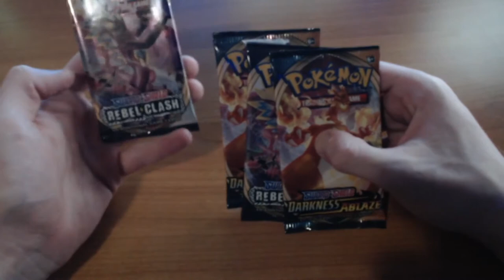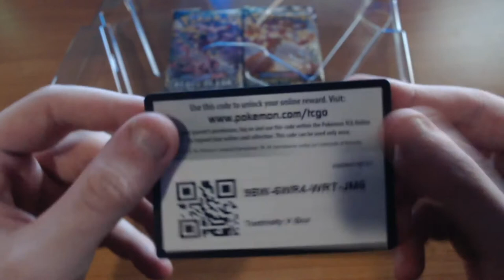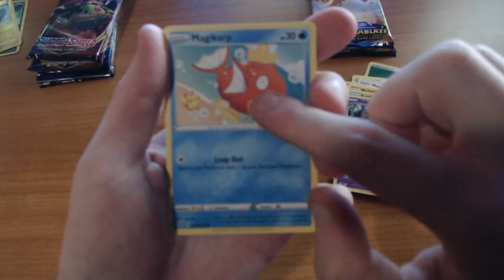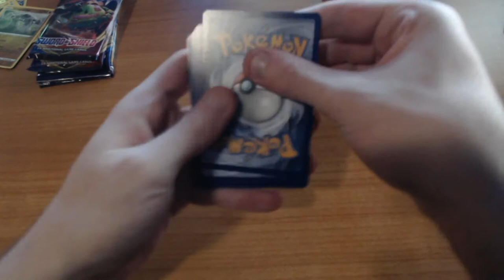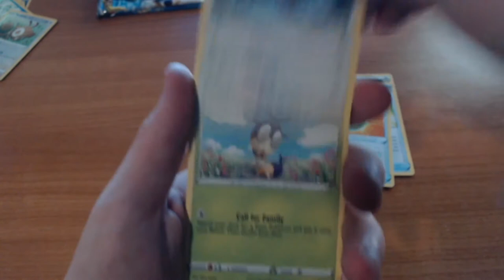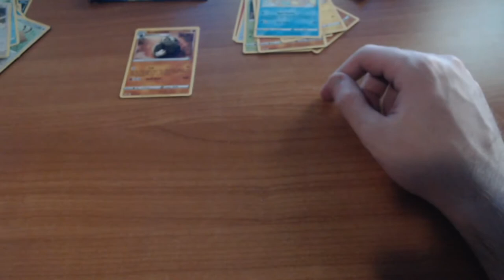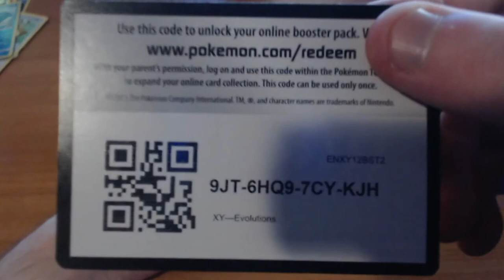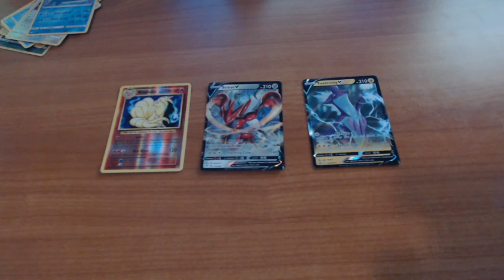Pokemon pack opening #1 (NL)